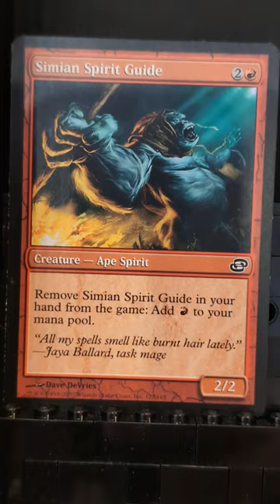Dungeons and Dragons (My 1982 Red Box Thrycion Campaign Run In Pennsylvania) Moldvay In a Backpack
Big Concepts from Scott Garibay!

One Minute Summary Master Guide (Every DND 256 Page Color Hardback - PHB to Now) Playlist

Manifold Sentience

I have many more amazing Playlists on Dungeons and Dragons - Check ‘em out!

Dungeons and Dragons Incredible Impact On Our Culture! Joe Manganiello says it flat out in a DND Direct

Hi, I am J. Scott Garibay, hailing from Philadelphia.

Here is a little about me -

INTEREST (READING)
I read a lot. Here is a list of every book I have ever read.

INTEREST (SPEED CUBING)
I am world-class Speed Cuber. Here is my epic competition status.

Pictures of Scott Garibay are from Scott Garibay's Picture Collection